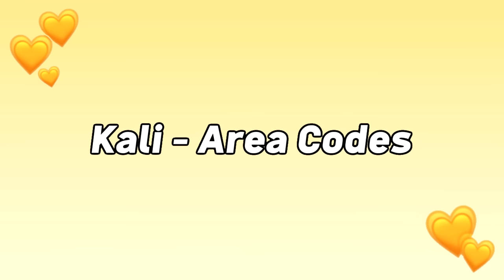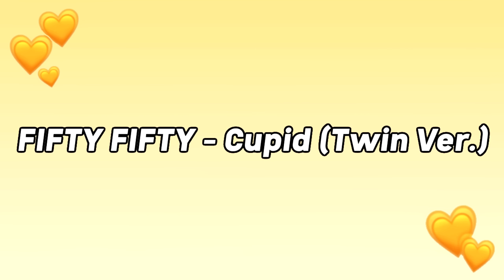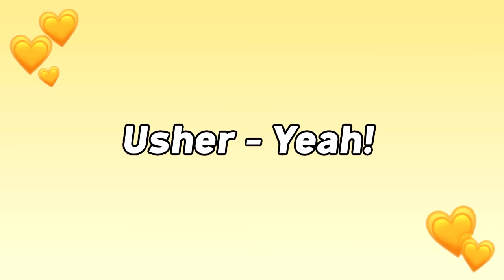TRY NOT TO DANCE: *TikTok Songs June 2023*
Try Not To Dance TikTok Mashup Challenge. Let's try!
June 2023 TikTok Mashup with a bunch of viral trending songs from TikTok: speed up songs, dance songs, viral songs, phonk, sped up audios. TikTok Mashups that are released regularly!